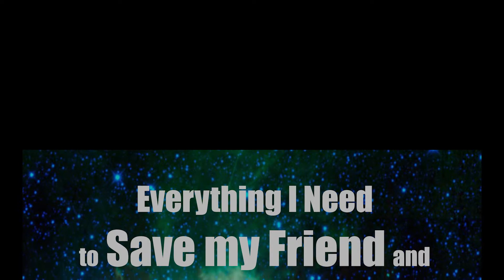I wrote a book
I wrote a book. Everything I Need to Save my Friend and Doom the Universe. If you enjoy books about science-fiction, friendship, self-doubt and the dangers of social isolation, you might get a kick out of it.

I hope you guys enjoyed and made use of my tutorials over the years, but I don't get to make comics much anymore. I mostly write books now.